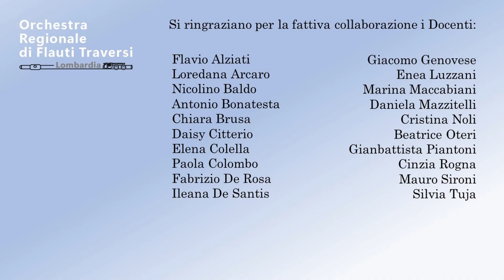Wolfgang Amadeus Mozart - Andante K315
Orchestra Regionale di Flauti traversi della Lombardia
Direttore: M° Massimo Orlando
Registrazione effettuata in occasione del Concerto tenutosi presso il Chiostro del Liceo Classico e Musicale “B. Zucchi” di Monza il 14 maggio 2022